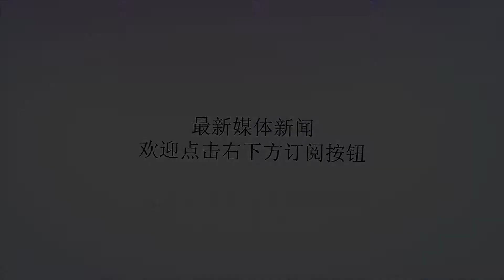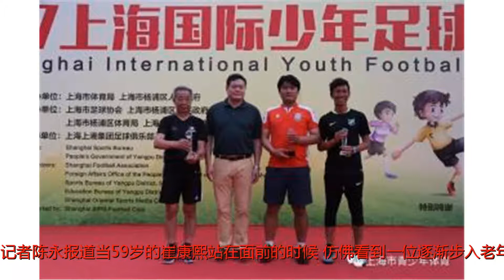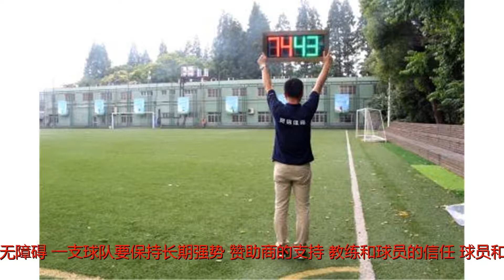专访崔康熙：做好青训，中国足球超越韩日会很快！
谢谢！专访崔康熙：做好青训，中国足球超越韩日会很快！